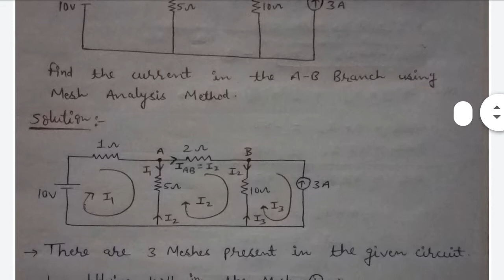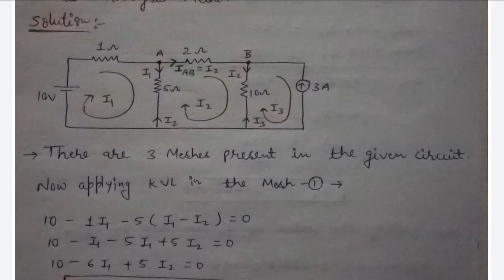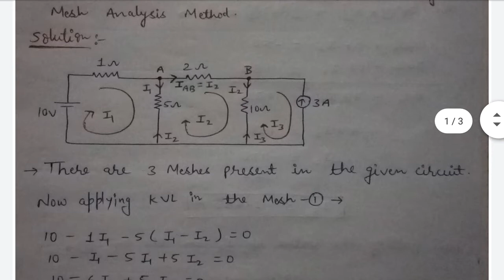Numerical Problem based on KVL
JV'n Indu
EEE